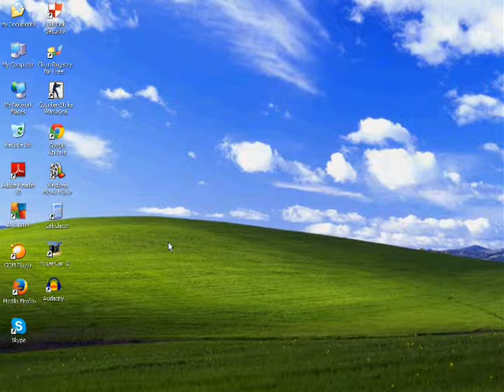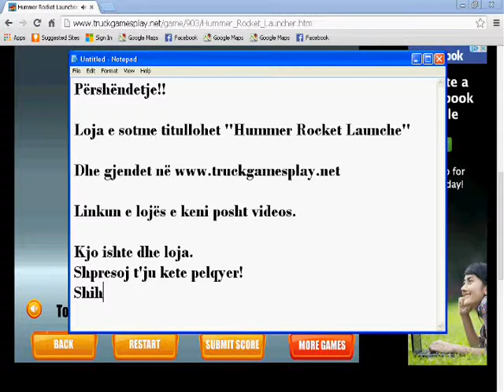Hummer Rocket Launcher | Stinet TV